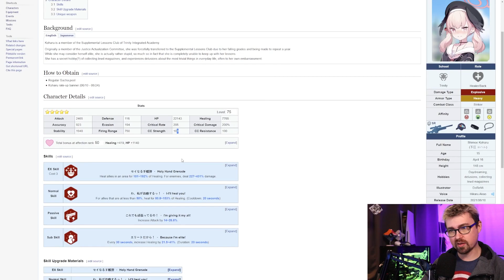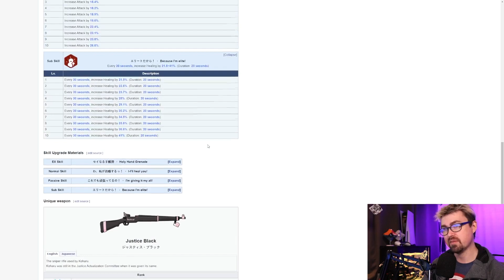Blue Archive Koharu: The BEST HEALER!!! (secretly) | Review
Shimoe Koharu is arguably one of the most unique and best healers in the game. In this video I explain why, and my thoughts on if you should or shouldn't pull. Keep in mind Koharu is a striker, and not a limited.
So give the video a watch and let me know your thoughts or if you pull for her!

🔥Chapters🔥
0:00 Opening
0:39 Stats & Skills Overview
4:01 Raids
5:55 General Content
7:10 Final Review & Score
8:05 Live 2D ( Baka Translations )
9:40 Outro